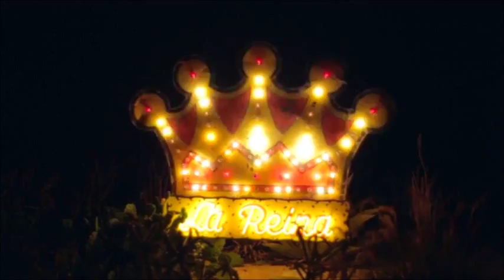SwEet WeddiNg RoCk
Vidéo: "James & Aubrey", Geoff Boothby.